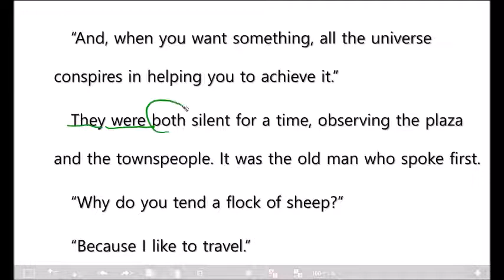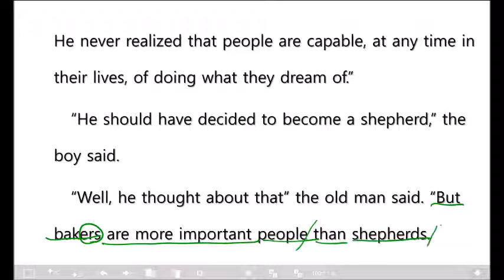The Alchemist 20번째 수업